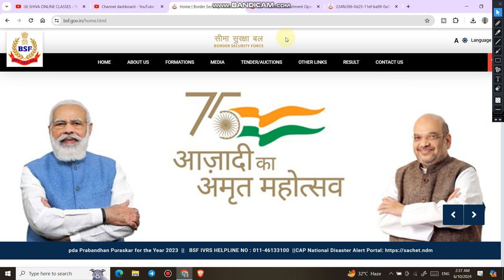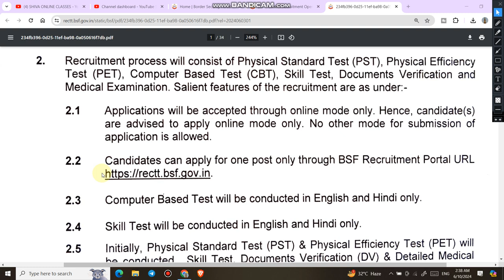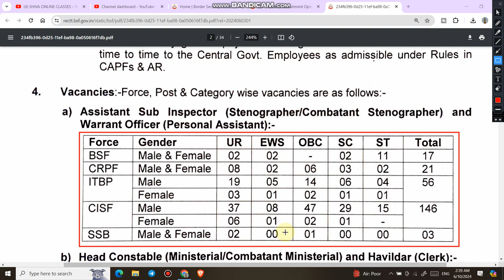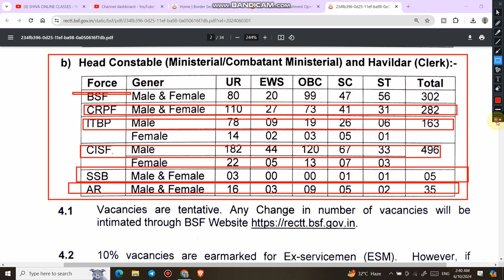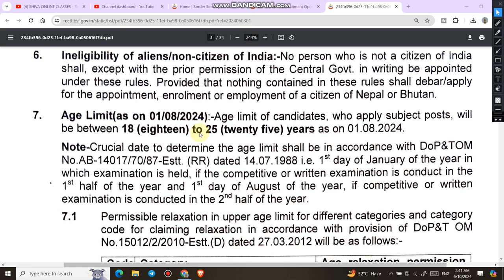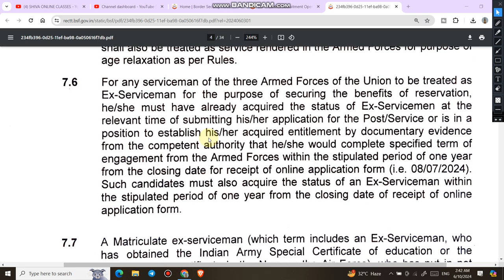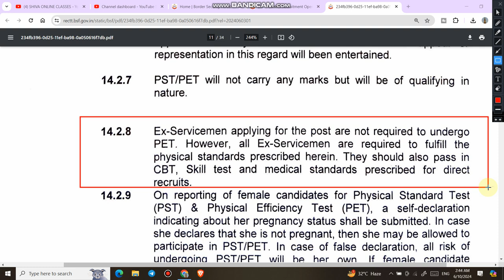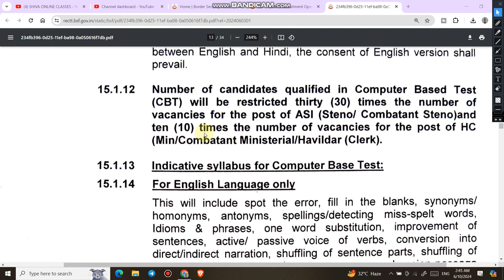एक्स सर्विसमैन के लिए असिस्टेंट सब इंस्पेक्टर व हेड कांस्टेबल के पदों पर बम्पर भर्ती | Job for ESM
1  हेलो दोस्तों आज की इस वीडियो में हम बात करने बाले है, सीमा सुरक्षा बल की तरफ से CAPF (BSF, CRPF, SSB, ITBP & CISF) & ASSAM RIFLE में निकली बम्पर भर्ती के बारे में |

3. Link for download Detailed PDF

6.   Follow us on :-